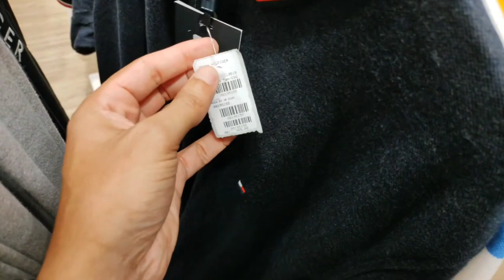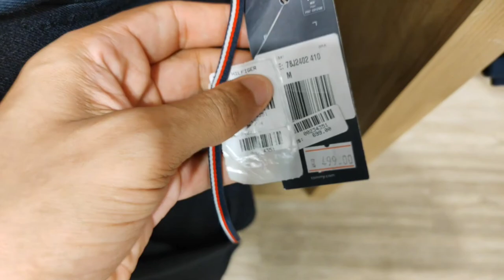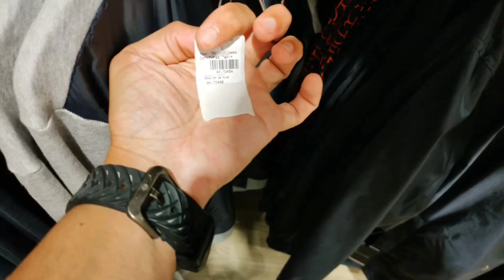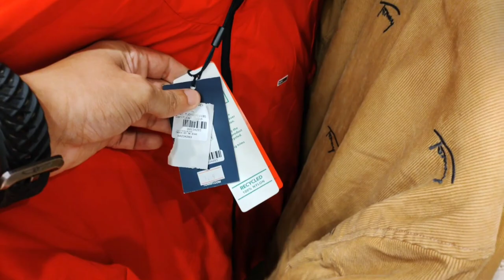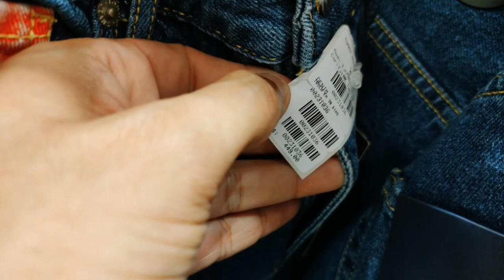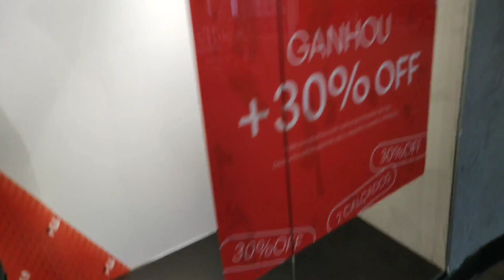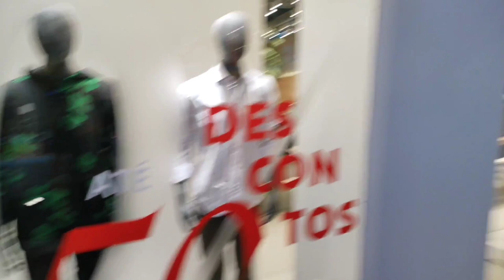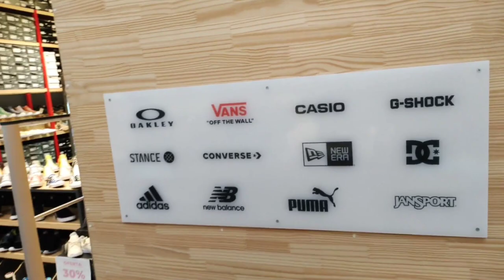Outlet da Tommy Hilfiger mostrei toda loja | polo, camisetas, blusas | outlet nike, adidas, lacoste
TMJ Galera.

📽️Esse vídeo é bem esperado pra quem aínda não conhece a loja outlet da tommy Hilfiger aqui no Brasil. Nesse video eu mostrei vários produtos da loja, camisetas, polo, tênis, corta vento, calça e muito mais!
Qual o valor das polos da tommy?
Qual o valor dos corta vento da tommy?
Qual o valor dos bonés da tommy?
Qual tênis da tommy tem nessa outlet?
Confira tudo nesse vídeo!

Outlet Tommy Hilfiger fica localizada na outlet Catarina em São Roque, km 60 da Rodovia castelo branco